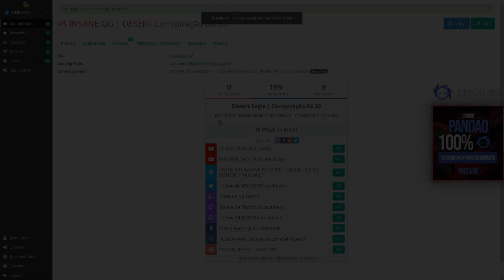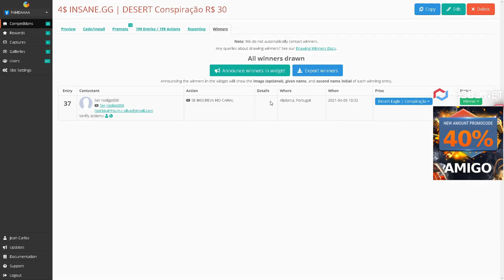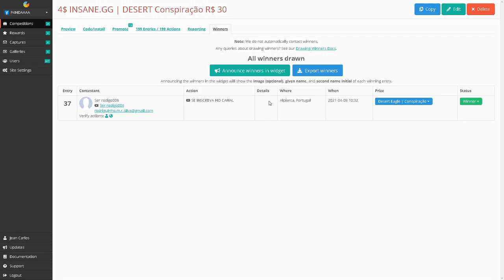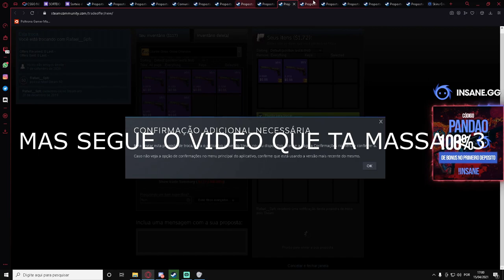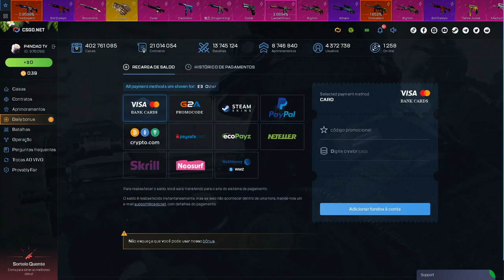GANHEI uma FACA com 1,99$ no CSGO.NET + RESULTADO SORTEIO + ENTREGAS + SORTEIO